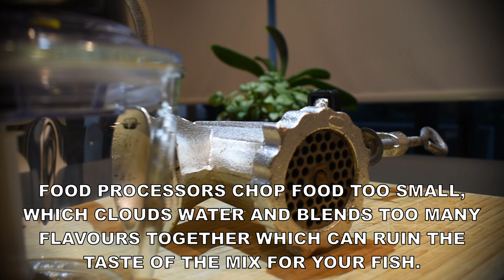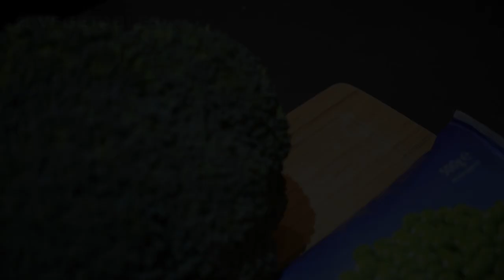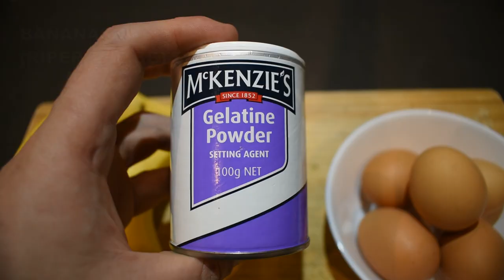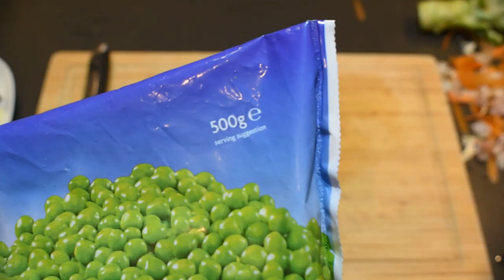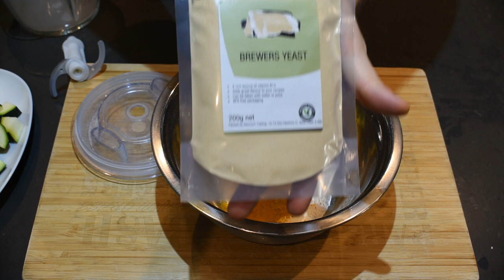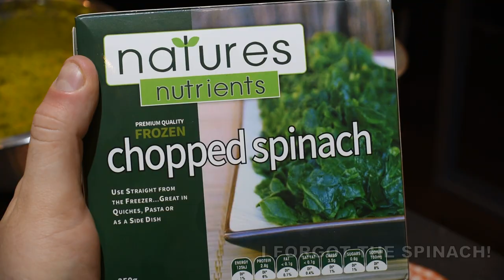Detailed Discus Food Recipe (Beef Heart Recipe)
This is a how to guide to making Home-Made discus food. Perfect for any community aquarium.

Ingredients used during this video were:
2kg - Beef Heart
1kg - Farmed Banana Prawns
500g - Baby Bay Scallops
250g - Bassa (White Fish)
450g - Salmon
500g - Frozen Spinach
500g - Frozen Peas
1tbs - Rock salt
3tbs - Bewers Yeast
1tbs - Turmeric
4x - Egg Yolks
4x Bananas
5x Cloves of Garlic
5x - Multi Vitamins
2x - Carrots
1x - Zucchini
1x Cucumber
1x Broccoli

Let me know what you would like to see more of!
Please give me as much feedback as you like!

My names Caleb, I'm 26 years old and live in Australia.

HOW LONG HAVE I BEEN AQUASCAPING?
Over 4 years now, I'm still an amateur on a larger scale.

*AQUARIUM SPECS*

TANK - 'Brand: Aquatic Style' 1600x500x500
(Next tank is a CADE)

SUMP - 1200x350x350

LIGHTING - MAKE MY LED, 150CM 5 ROW FULL SPECTRUM XB PANEL

*HARDSCAPE MATERIALS*

ROCK – Lava Rock
Check with your LFS.

WOOD  – Mangrove + Ghost Wood + Gold Vine
Check your Local Fish Store

PLANTS – Too many to list, most bought from LCA

Corydoras sp. „Super Schwartzi Highfin“CW 28

AQUARIUM SET UP DATE - April 2018

AQUARIUM PARAMETERS -
PH 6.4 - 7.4 (Depends what time of Co2 injection)
GH - 3
KH - 3
TDS - 150 -250
Ammonia - 0
Nitrite - 0
Nitrate - 20-80ppm (depends on WC)
Temp - 24-28°c (fluctuates on season)

I will be very happy to answer your questions.

However I highly Recommend Aquariums, Plants and lighting from the following businesses.

Songs -
@0:00 : Luwaks - Parallax
@2:36 : Maiwan - Anyone
@5:28 : Oman - Cool Wet Sand
@8:16 : Oman - Positronic Emotions
@10:38 : Daxten - Late Nights
@13:28 : Maiwan - Stay Stay
@16:14 : Martin Veida - Flower Pose
@20:25 : Oman - Just About Us